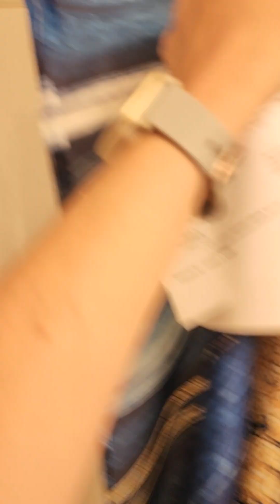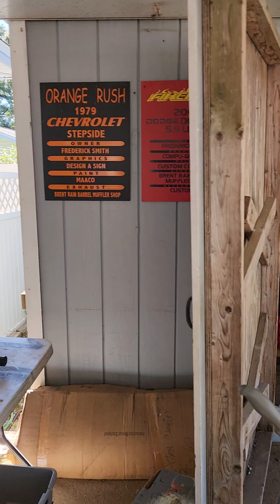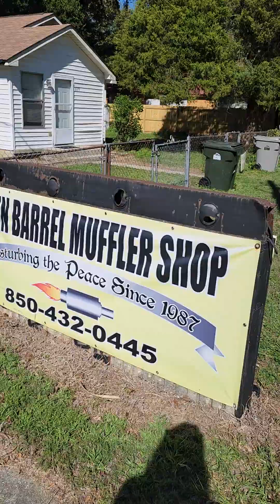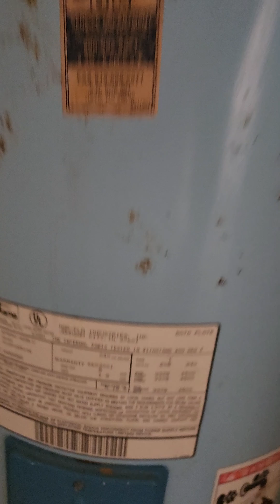Armenia pcola tour